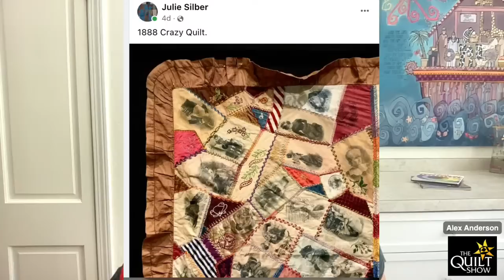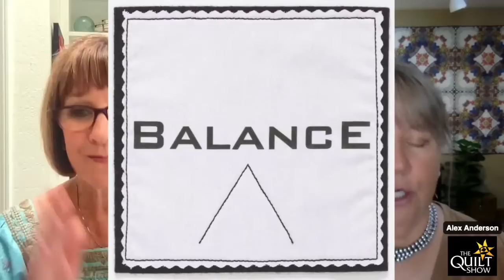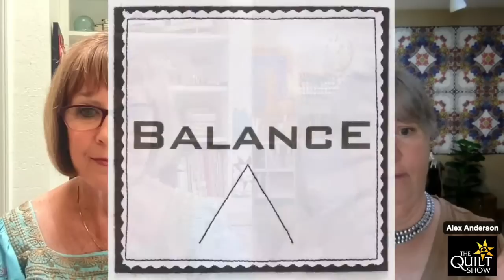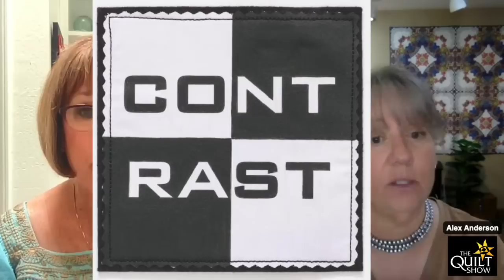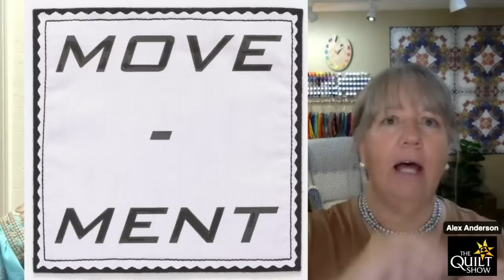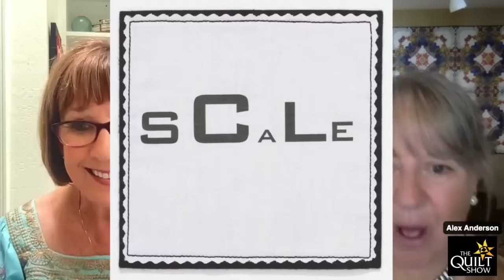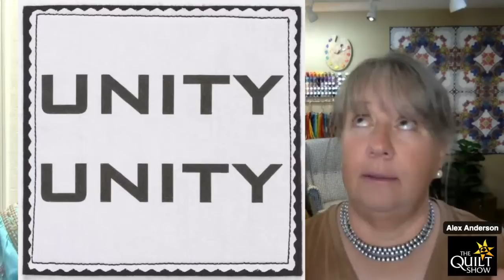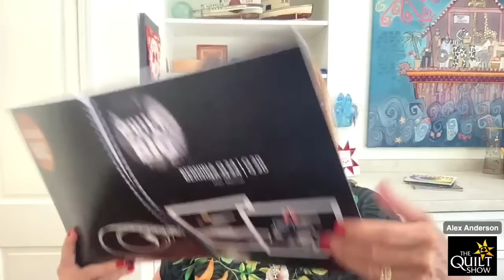Alex Anderson LIVE - Quilting Creativity Class #5 - Principles of Design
Katie Fowler talks with Alex Anderson about the Principles of Design and how to use them in your quilts and other art projects. In the last class, Katie went over the Elements of Design.